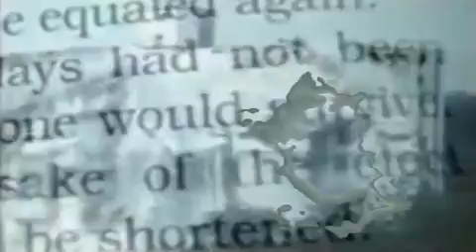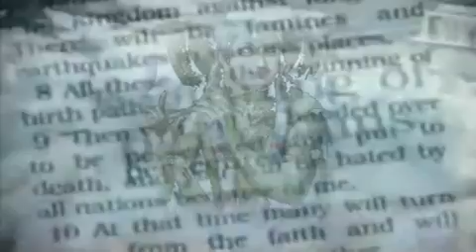The 2012 Meme with Dr. Dennis McKenna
Dennis Jon McKenna (born December 17, 1950) is an American ethnopharmacologist, author and brother to well-known psychedelics proponent Terence McKenna